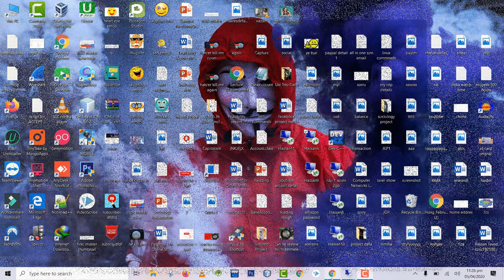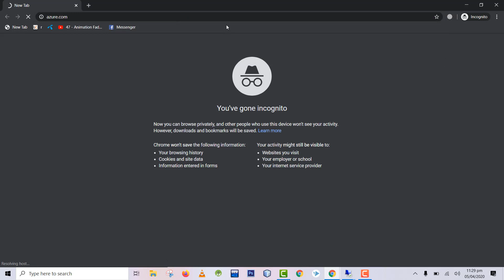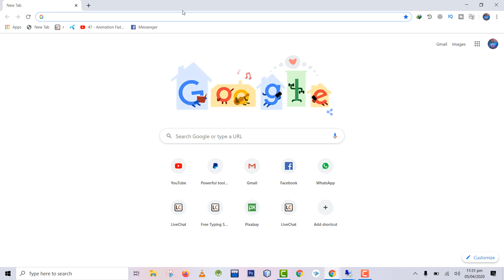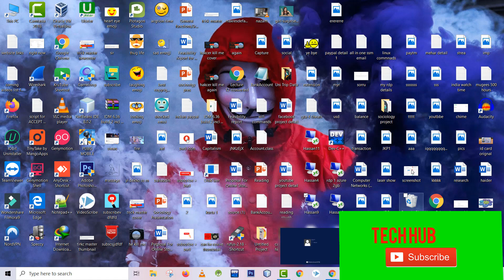How to get FREE VPS server Windows RDP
Hello Friends,
i'm Going to show you HOW You Can GET FREE VPS For 30 DAYS
use it for as many time as you want .